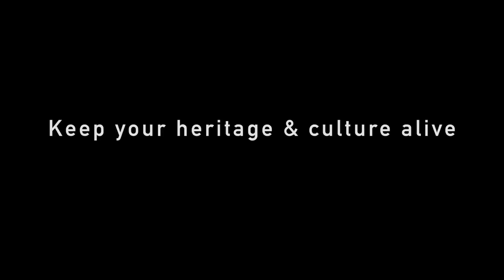African Languages Matter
A Londoner with Nigerian roots is encouraging young people to learn their mother tongue to preserve African languages and culture.

Tholani Alli, from Tower Hamlets,  is worried that many young Brits are forgetting their ancestral language and leaving behind a huge part of their cultural identity.